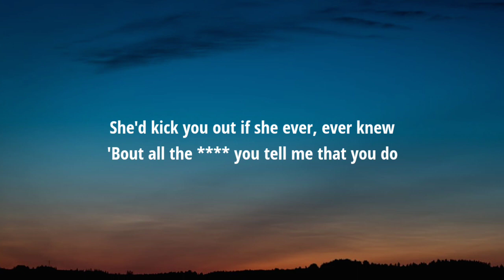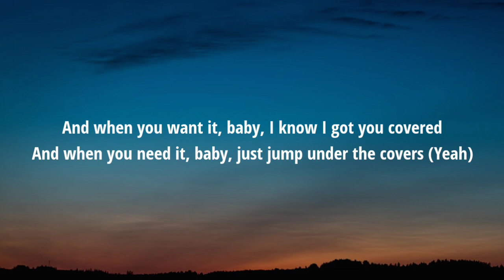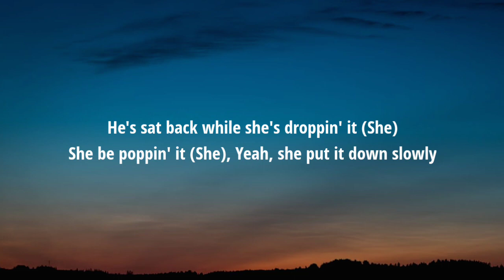Sam Smith - Unholy (Lyrics) ft. Kim Petras | "mommy don't know daddy's getting hot"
[Chorus: Sam Smith, Both, Kim Petras]